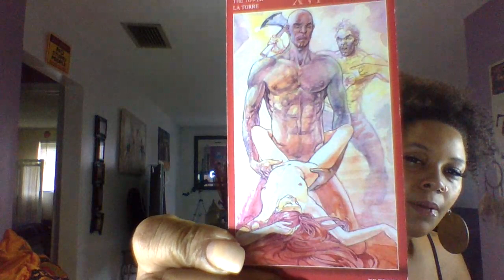SEX MESSAGES TAROT FOR EARTH SIGNS❤😍 "WE USE TO F%K LIKE PORN STARS"😈 ♍♑♉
*All my videos are here to awaken you and i "Keep it real!"

*All my readings are here to awaken Inspire and move you forward. . . LETS TALK TAROT. . .

A_Luminouseyes is the name that i go by on all platforms.

Personal Readings reads are $27 and Palm readings are $35 (Please allow at least 48 hours for a response after submitting payment.)